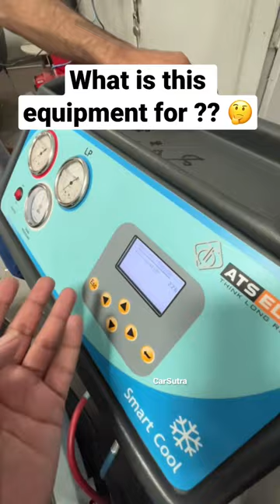What is this equipment for ?? 🤔